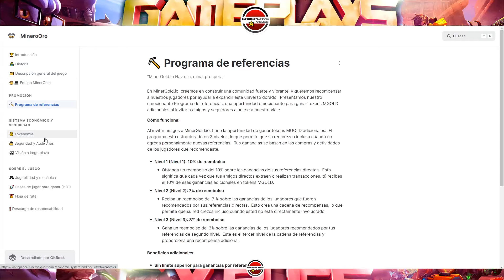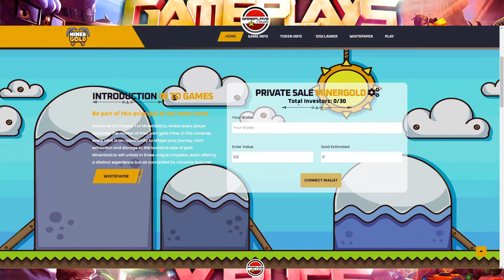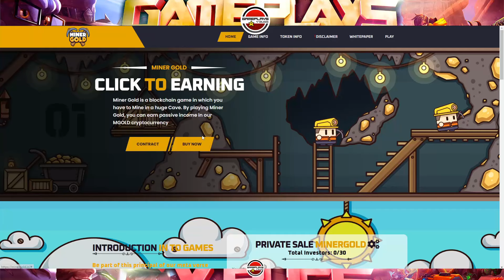GOLD MINER. PROYECTO CON RIESGO PERO ENTRADA GRATIS. 1 LAND Y UN NFT MINER GRATIS. Y SORTEO DE 100$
Si tienes dudas relacionadas con este video, en mi discord:
Canal de Gameplays y Bugs: